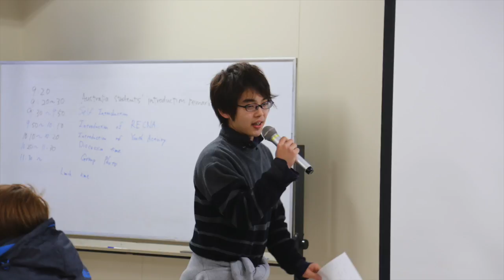JENESYS2016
2016 JENESYS Contingent - Peace-building, culture & history.